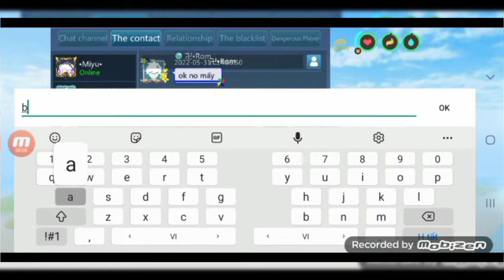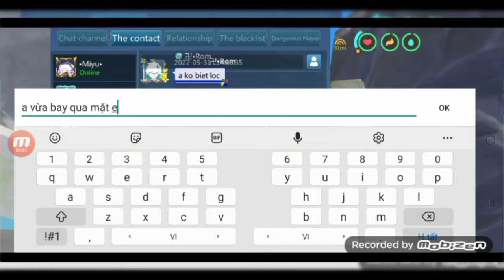Utopia Origin: Bắt Cá Mụp Trắng/ Tame Mount White Shark